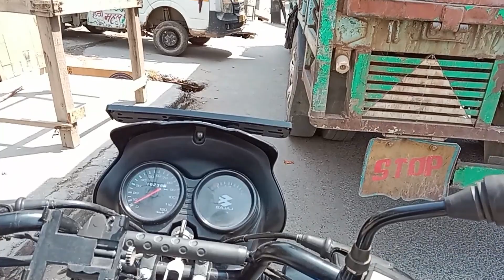Porter customer ne bada scam kiya 🤯😲 @amitkmotination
Hello Doston,